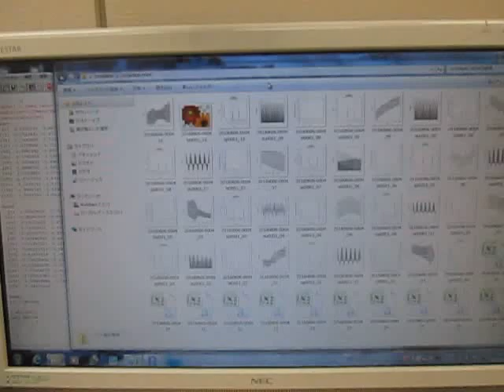音と超音波の組み合わせを利用した超音波制御実験 （超音波システム研究所 ultrasonic-labo）